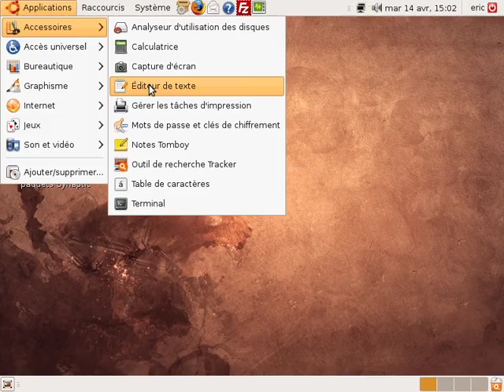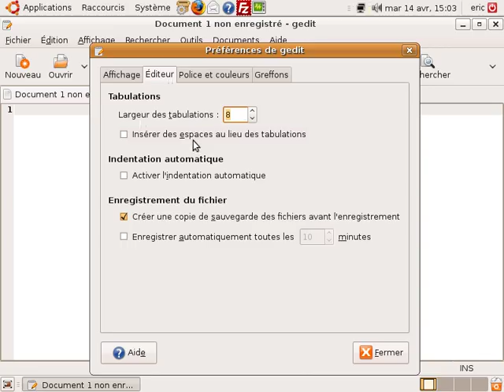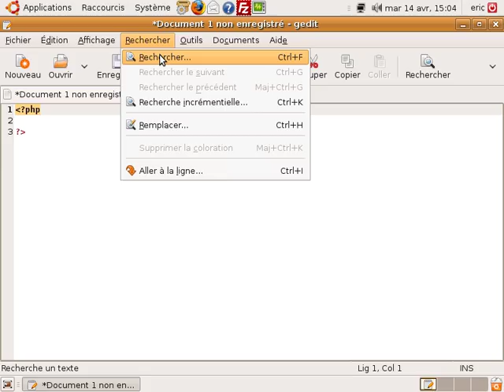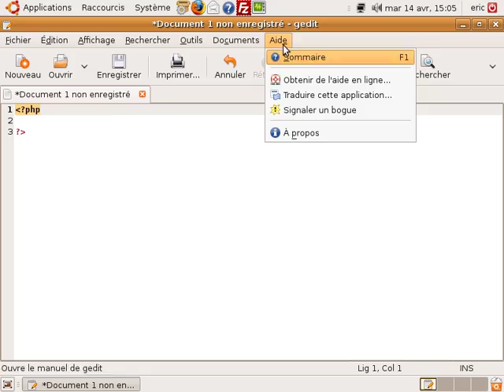Utilisation de l'éditeur de texte Gedit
Cette formation vidéo vous est présentée par linux-passion.

Cette formation vidéo vous montre comment utiliser l'éditeur de texte Gedit.

Cet éditeur de texte peut être utilisé pour faire de la programmation en PHP, C++, etc...
En effet, cet éditeur fait parti de la suite d'outils que peut fournir le bureau Gnome sous la distribution Ubuntu.